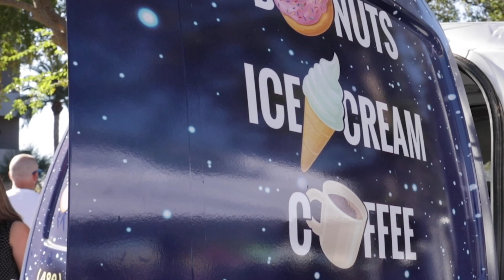Downtown Phoenix Donut Festival 2019 | SUSHI DONUTS?! | Eat Drink AZ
Thanks for checking out this episode of Eat Drink AZ! As a die-hard foodie, Donuts are always on the menu. From the bright sprinkles to the mouthwatering filling we take you on an adventure to the 2019 Downtown Phoenix Donut Festival! They have anything you could imagine on a donut even a SUSHI DONUT! I know that got your attention so let's stop wasting time & hop right in.